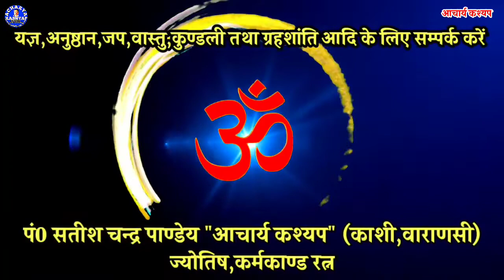धनतेरस पूजा विधि, धनत्र्योदशी पूजा, धनतेरस के उपाय, Dhanteras Ke Din Kya Karen, Acharya Kashyap,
धनतेरस पूजा विधि, धनत्र्योदशी पूजा, धनतेरस के उपाय, Dhanteras Ke Din Kya Karen,
कार्तिक कृष्ण पक्ष की त्रयोदशी को धन त्रयोदशी , धनतेरस, धन्वंतरि जयंती के नाम से जाना जाता है,
अपमृत्यु के नाश के लिए इस दिन यम के निमित्त चतुर्मुख दीपक जलाना चाहिए, आयु आरोग्यता, रोग व्याधि के निवारण के लिए भगवान धन्वंतरि की पूजा करनी चाहिए तथा धन, धान्य सुख सौभाग्य की वृद्धि के लिए भगवती लक्ष्मी की पूजा करनी चाहिए।

                काशी,वाराणसी

सदन्त शिशु जनन फल एवं शांति, दांत सहित बालक का जन्म होने पर क्या करें, Teeth Growth,